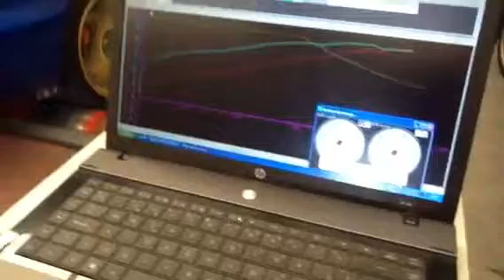banco de potencia taller HRS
primera reprogramacio WRX